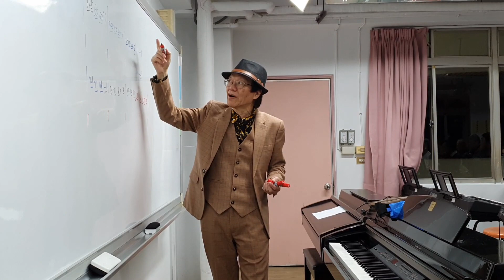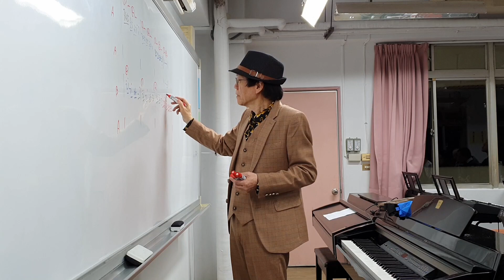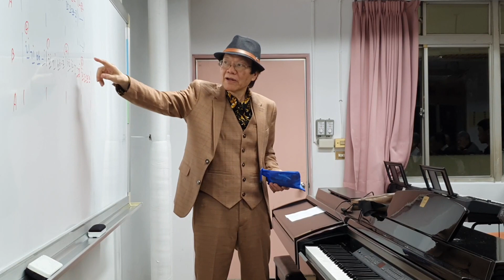Walking bass 兩種不同的打法